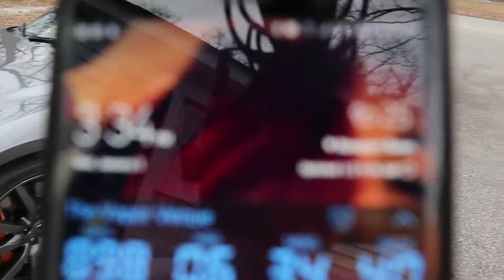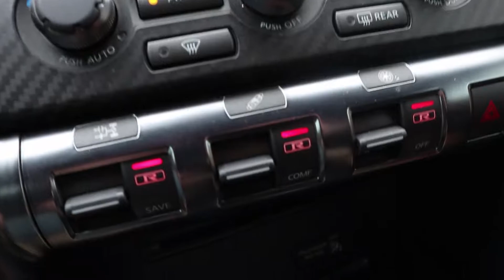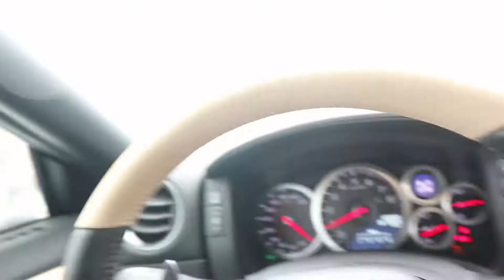GTR STUCK IN SNOW !!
We took the GTR out for some snow drifts for snowmageddon, but it got cut short. Watch the Subaru handle it just perfectly.

Macklemore Feat. Skylar Grey - Glorious (LNVS Remix)